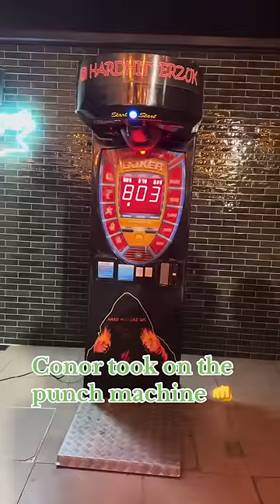Conor McGregor vs. Punch Machine 👊